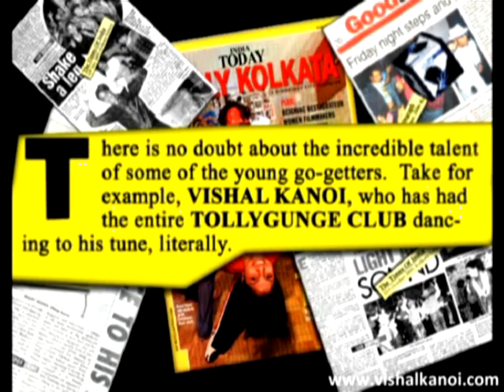Vishal Kanoi's ShowReel